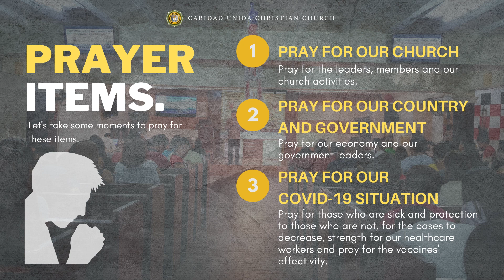Prayer Meeting Online | "From Failure to Recovery"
Good day, mga kapatid! It's Wednesday today!

Welcome sa ating Prayer Meeting Online! Let's study God's Word and pray together.